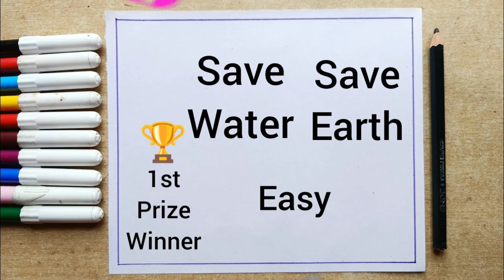Happy Earth Day Drawing || Earth Day Poster Drawing || World Earth Day Drawing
Welcome to AYANTI ART
Today How To Draw Happy Earth Day Drawing || Earth Day Drawing || Earth Day Poster Drawing || World Earth Day Drawing
Drawing item
• Paper
• Pencil
• Marker Pen
• Eraser

Your quires